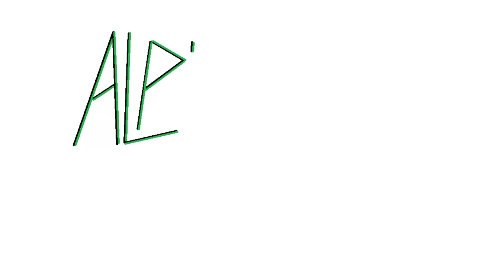Season 12 Preshow Modern Super League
Hosts Anuraag Das, Will Hall opening the show.